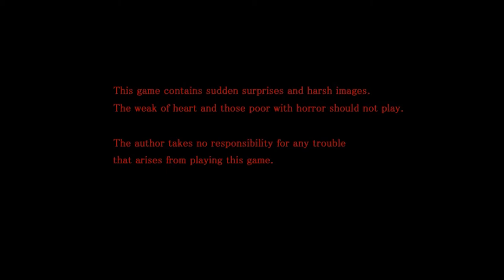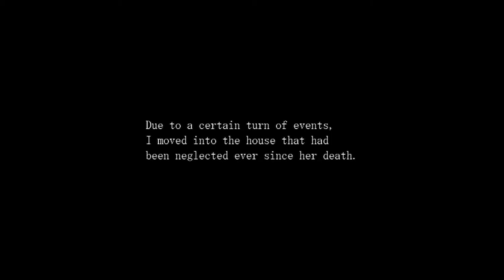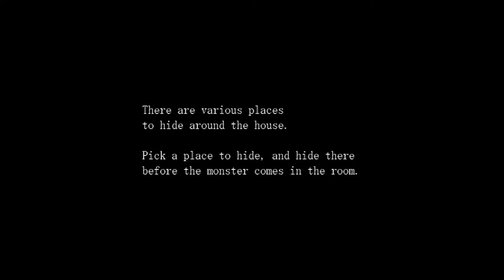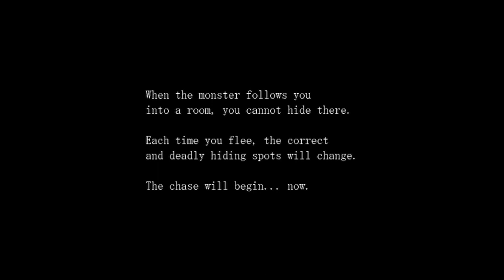Paranoiac - Jugs Linterfins Haunted Horrors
Josh, Joe, Billy, and Will move into a new home. Hopefully there aren't any creepy monsters that are gonna chase us around the house every day. This is Paranoiac, a free indie horror game!

Part of Jugs Linterfins Haunted Horrors - Halloween Special.

Intro: Song of Unhealing from Legend of Zelda Majoras Mask along with additional sounds.

I'm Josh, also known as Jugs Linterfins. I produce comedy gaming content on Youtube. My awesome group of friends joins me for nearly every video I upload so each video has some funny commentary. I have a variety of videos, including edited gameplay, walkthroughs, tutorials, machinimas, playthroughs, video game fails, and even some live action stuff! I cover new releases, indie games, and older classics, whether they are good or bad. If you are into this type of stuff, I'd love to have you join me throughout it all in the comments or on social media! Thanks for reading and watching, and I hope to see you again soon!